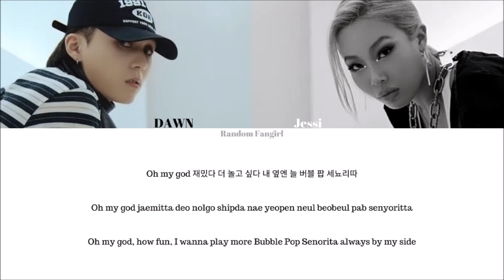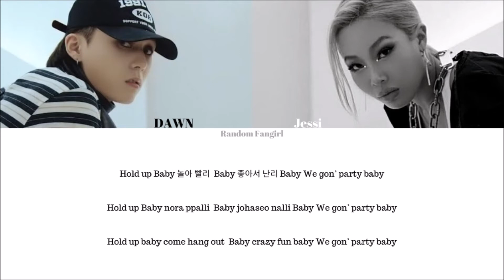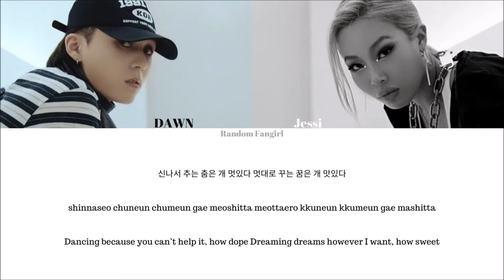DAWN (던) - DAWNDIDIDAWN (던디리던) (Feat. Jessi (제시)) [Colour Coded Lyrics Han/Rom/Eng]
DAWN & Jessi's song "DAWNDIDIDAWN" with Hangul, Romanization and English subs!

Artist: DAWN & Jessi
Song: "DAWNDIDIDAWN"
Album: [EP] 던디리던 (DAWNDIDIDAWN)
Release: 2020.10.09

Lyrics/작사: 싸이 (PSY), 던(DAWN), 제시(Jessi), D.Ark
Composer/작곡: 싸이 (PSY), 유건형, 페노메코(PENOMECO)
Arranger/편곡: 유건형